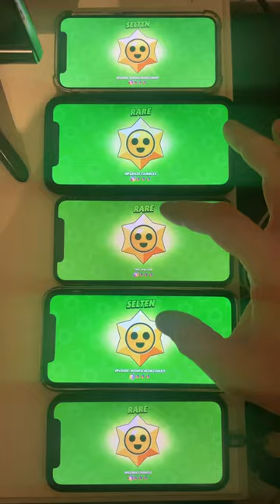gaming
GIFTS FROM SUPERCELL 🎁😍[concept]